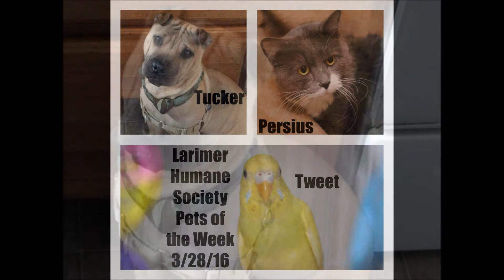Pets of the Week 04 01 16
Our Pets of the Week include Tucker, a 9-month-old Chinese Sharpeis, Persius, an 2-year-old cat, and Tweet a 5-year-old parakeet – all available at the Larimer Humane Society.